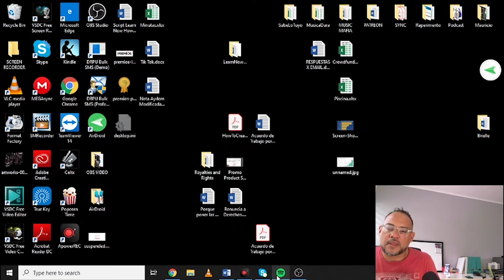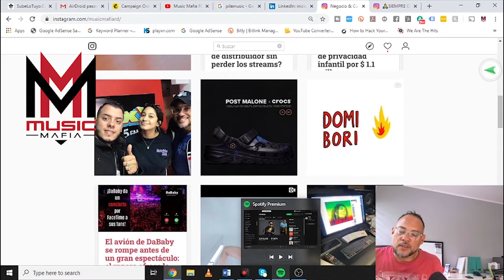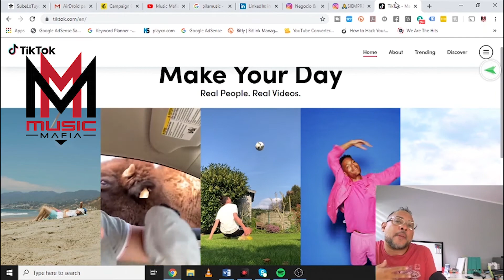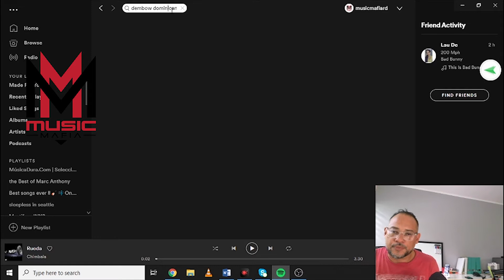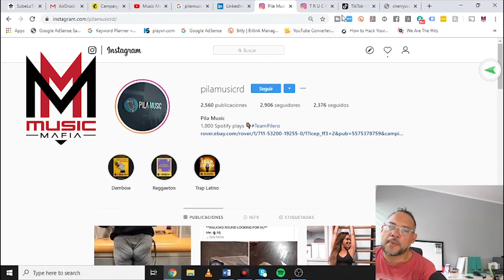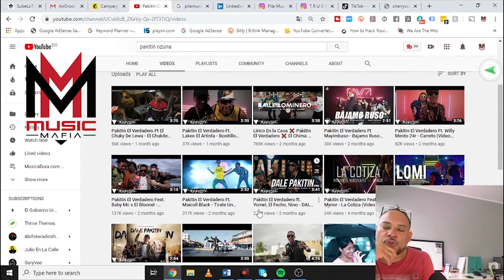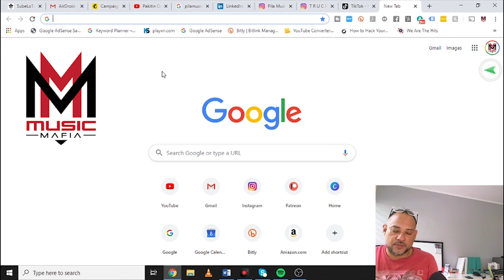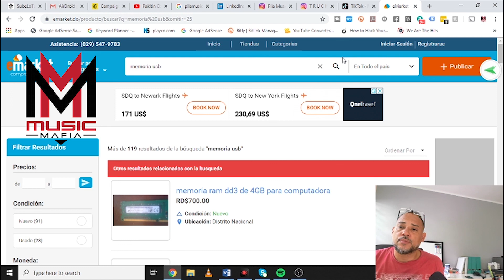10 Cosas Que Debes Hacer Para Que Te Firmen! | El Biznes - Music Mafia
10 Cosas Que Debes Hacer Para Que Te Firmen! | El Biznes - Music Mafia. Puede ver más vídeos de la cultura urbana y del negocio de la música en república dominicana en nuestro canal

***Dedo para abajo o dedo para Arriba?  Y comenta que te gusto del podcast!***

Apple

Tune In

Google

Anchor

Breaker

Overcast

Pocket Casts

RadioPublic